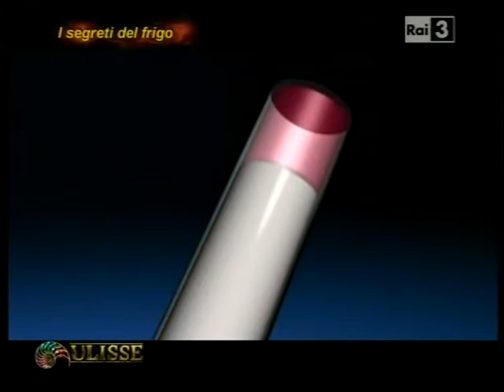T 021 0102 Frigorifero ++